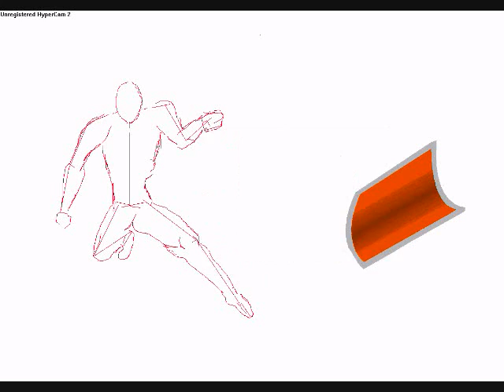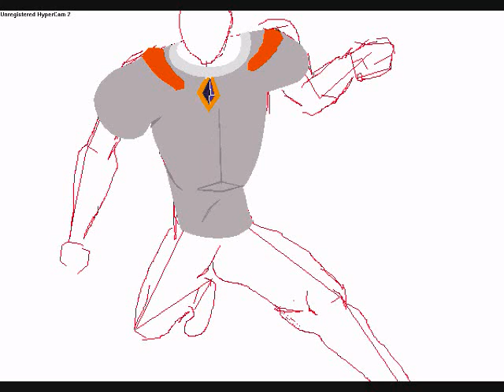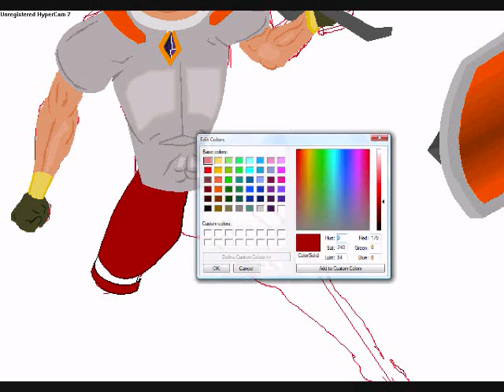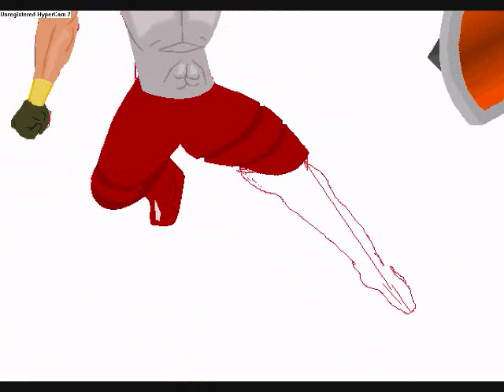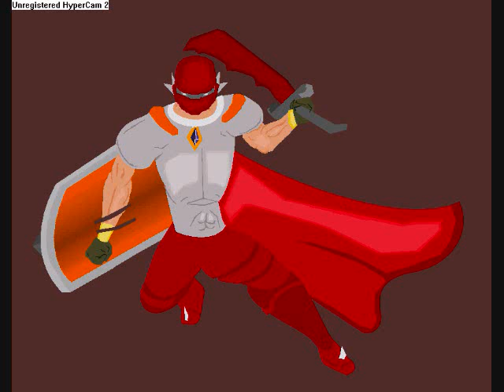Runescape Drawing 12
READ!

Nothing Special.
Just a Runescaper using:

Dragon full helm
Fighter's Torso
Dragon Platelegs
Dragon Boots
Fire Cape
Barrows Gloves
Amulet of Glory
Dragonfire Shield
Dragon Scimitar